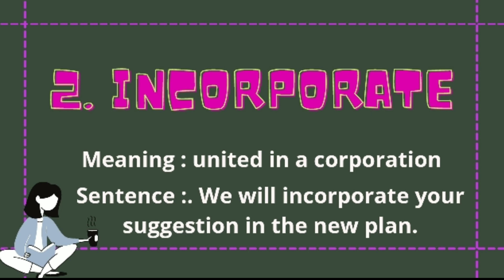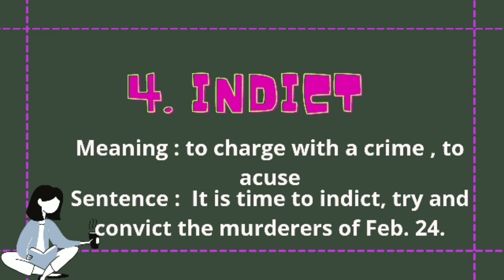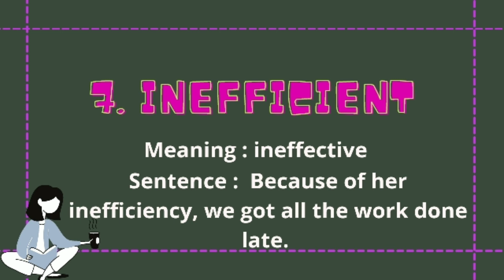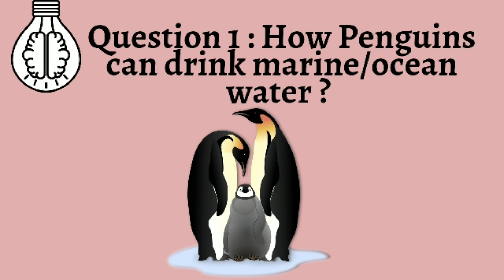Vocabulary Words with Alphabet ' I ' || Mind Blowing Facts to IMPRESS someone || English-Hindi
In this video,✨ D For DICTIONARY ✨ have introduced you with 7 Vocabulary Words with letter "I".

✨LEARN AND GROW with D For DICTIONARY✨

       ⬅️⬅️⬅️⬅️Remember to➡️➡️➡️➡️

                       (🔔) Turn the notification on
                                so you don't miss any
                                update!!

All the clips I have used belongs to me, however by mistake if I had infringed your rights by using your property in my video so I will surely give all the credits to you for that much particular content.

             ⬅️⬅️⬅️⬅️Credit ➡️➡️➡️➡️

Audio used :) Find your Way Beat - Nana kwabena
Source :) YouTube Audio Liberary

D For DICTIONARY is all about education. Here up on this channel, you get to know some words from Dictionary with all the alphabets along with there appropriate meanings and the sentence which can be framed on them to make them  understand more easily.
To make videos more interesting and knowledgeable, you also get know some FACTS !!!